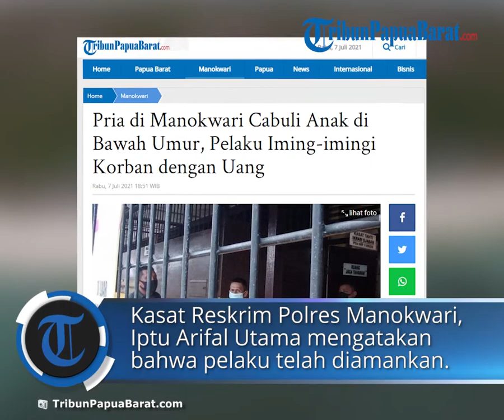Beri Iming-iming Uang, Pria Ini Cabuli Anak di Bawah Umur, Korban Trauma & Takut Lihat Wajah Pelaku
TRIBUNPAPUABARAT.COM, MANOKWARI - Polres Manokwari menangkap LA alias A (36), pelaku pencabulan terhadap anak di bawah umur.

LA ditangkap di Jalan Jenderal Sudirman, Borobudur, Kabupaten Manokwari, Papua Barat.

"Kita telah amankan satu orang dengan inisial LA alias A (36)," ujar Kasat Reskrim Polres Manokwari, Iptu Arifal Utama kepada wartawan, Rabu (7/7/2021).

Saat ini, pihaknya telah mengamankan pelaku, beserta sejumlah alat bukti.

Berdasarkan hasil pemeriksaan, sebelum melakukan aksinya, LA mengiming-imingi korban dengan uang.

"Sehingga korban pun menurut saja," ucap Arifal.

Akibat kejadian itu, korban kini mengalami trauma.

"Saat ini korban masih takut saat melihat pelaku," tutur Arifal.

LA kini terancam hukuman maksimal 15 tahun penjara.

"Pelaku terancam hukuman 5 hingga 15 tahun penjara dan denda maksimal Rp 5 miliar," ucap Arifal. (*)

Artikel ini telah tayang di Tribunpapuabarat.com dengan judul Pria di Manokwari Cabuli Anak di Bawah Umur, Pelaku Iming-imingi Korban dengan Uang,